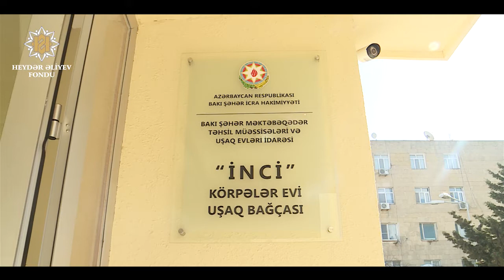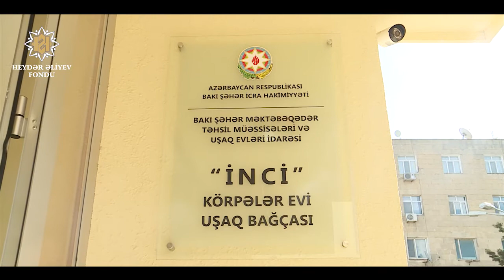"İnci" körpələr evi-uşaq bağçası